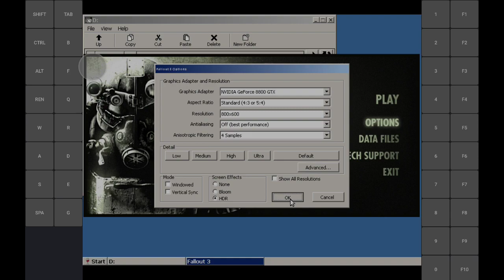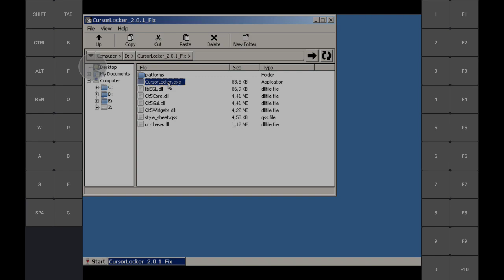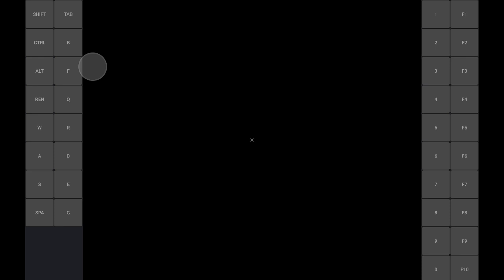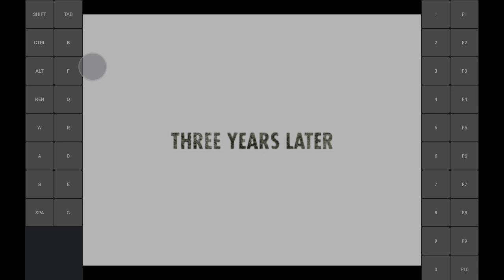Exagear Android: Fallout 3 High Texture Setting Test/Wine 6.0/ Snapdragon 860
Set Texture quality to High and activates effects, refelctions and shadows.
Well its very slow